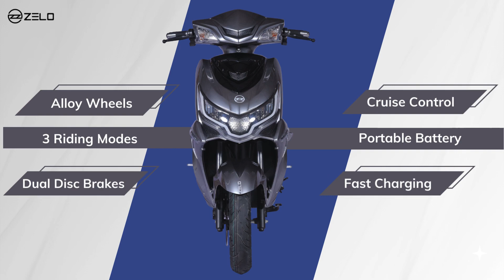Zelo Zaeden: The Ultimate City Ride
Join the electric revolution and take an E-Turn with Zaeden by Zelo Electric.

Designed to conquer any terrain with ease, Zaeden is your ultimate companion for adventure and exploration.

With its rugged exterior and robust build, Zaeden is built to withstand the toughest challenges on the road. Whether you're navigating through city streets or embarking on off-road adventures, Zaeden delivers unmatched performance and reliability every step of the way.

Let's electrify the streets together! zaeden ZeloElectric ElectricRevolution electricscooter ev yt automobile zeloelectricscooter knight zoop zaeden+

Audio
Ofelia by West & Zander
Content owner